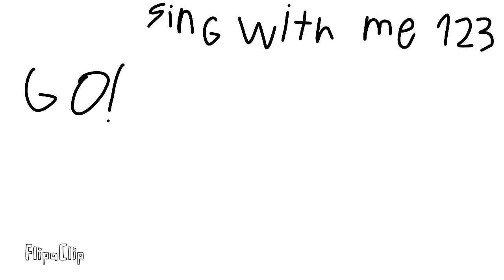Happy face lyrics